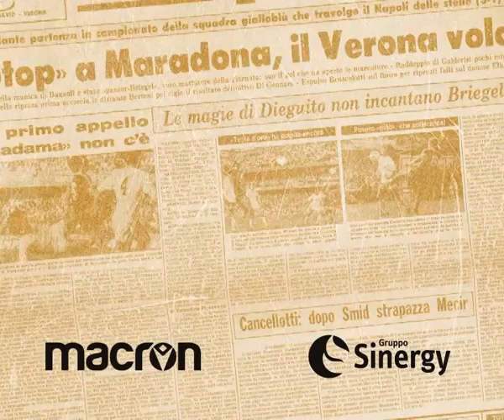3-1 | Il gol di Di Gennaro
𝙻𝚊 𝚌𝚑𝚒𝚞𝚍𝚎 𝚒𝚕 𝙳𝚒𝚐𝚎 ⚽️
È il gol di Di Gennaro, che sbuca in mezzo all’area su calcio d’angolo, a suggellare la vittoria per 3-1 al Bentegodi contro il Napoli. La favola del Verona tricolore inizia così.